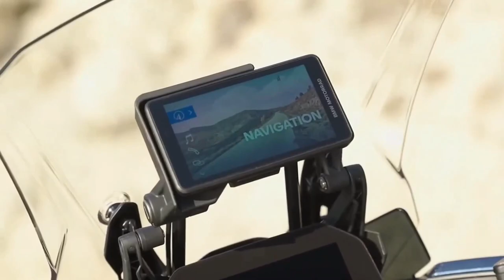2024 BMW S1000XR & M1000XR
2024 BMW S1000XR & M1000XR